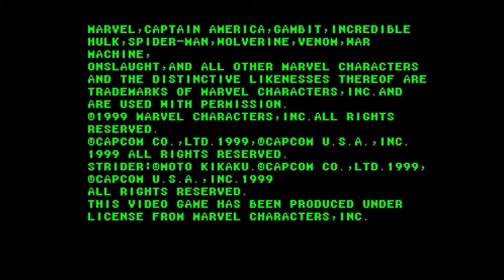(PSX) Marvel vs Capcom - 32 - Unlocking Gold War Machine - Lv 8